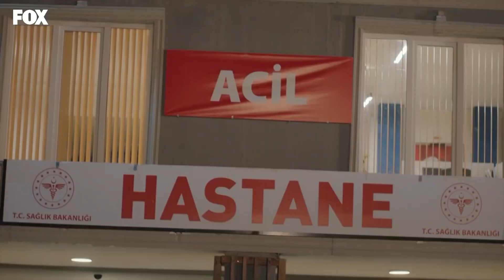Baştan Sona EsZan Aşkı #24 - Aşk Mantık İntikam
Baştan Sona EsZan Aşkı #24 sizlerle... 💙​

OYUNCULAR:
Burcu Özberk
İlhan Şen
Günay Karacaoğlu
Zeynep Kankonde
Süleyman Atanısev
Mehmet Korhan Fırat
Sevda Baş
Ceren Koç
Birgül Ulusoy
ve
Mehmet Yılmaz